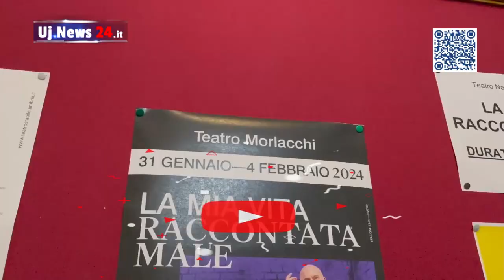Claudio Bisio a Perugia